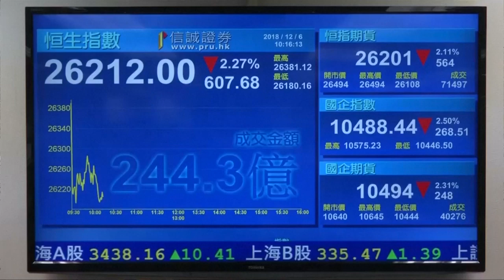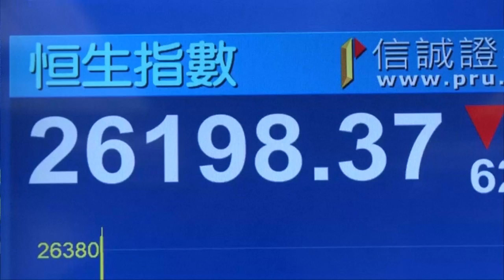Huawei founder's daughter arrested on U.S. request, clouding China trade truce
A top executive of China's Huawei Technologies Co Ltd who is under arrest in Canada is set to appear in a Vancouver court on Friday for a bail hearing as she awaits possible extradition to the United States. Watch this video to know more.